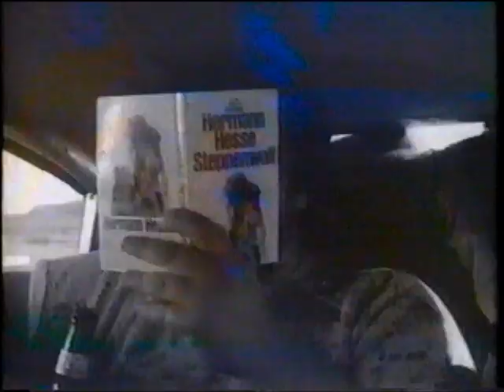Fandango - Movie Trailer Commercial - USA Network - Kevin Costner (1989)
Transferred from a VHS recording of The Great Santini on May 8, 1989 on the USA Network